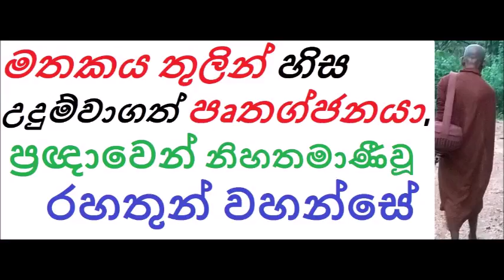MDM2385 මතකය තුලින් හිස උදුම්වාගත් පෘතග්ජනයා සහ ප්‍රඥාවෙන් නිහතමාණීවූ රහතුන් වහන්සේ (SUA413)